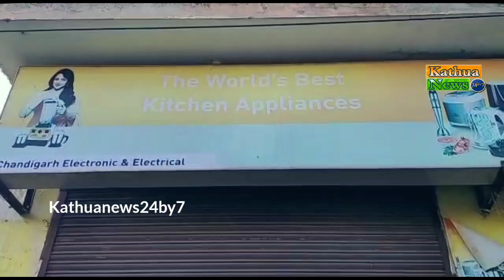Lakho Ki Chori 😳😳😳😳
कठुआ पुलिस के सायरन का नहीं हो रहा चोरों पर कोई असर

रात को पुलिस के सायरन सिर्फ लोगों की नींद भगाने का कर रहे है काम ना कि चोरों को भगाने का!

हफ्ते में तीसरी चोरी को चोरों ने दिया अंजाम

इस बार चोरों ने शास्त्री नगर में चंडीगढ़ इलेक्ट्रॉनिक्स की दुकान को बनाया निशाना और लाखों का सामान ले कर हुए फरार।

Kathuanews24by7